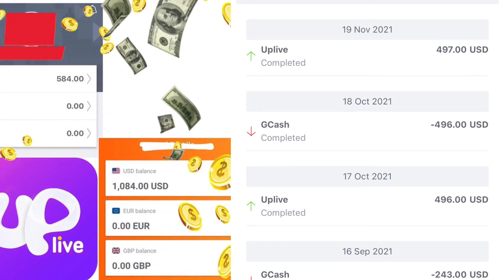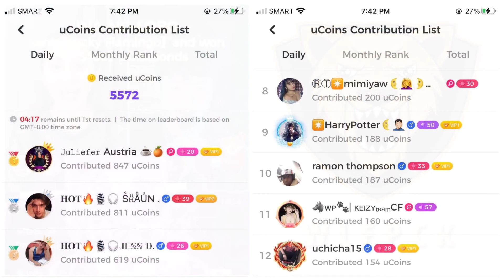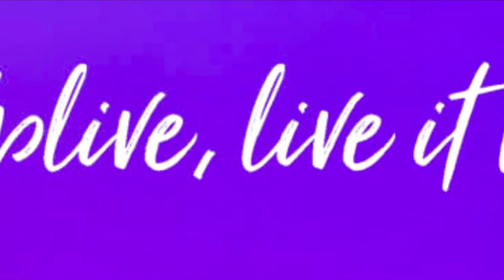PAANO KUMITA NG MALAKI KAHIT NASA BAHAY LANG? 💰💸 | MAYANN CHANNEL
Work from home ba? Eto na ang sagot! Online streaming app para sa mga walang trabaho ngayon. 😁

Follow me ☺️

UP ID : mayann_09
FB : Mayann Channel | Kasingsang Mayann